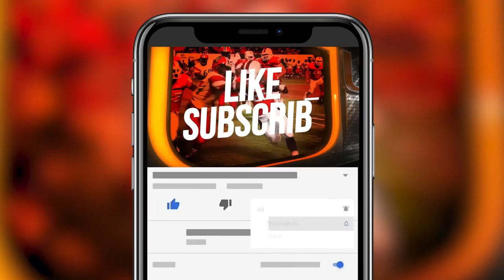Sam McCall Done @ Florida State! Should Miami go after Sam McCall?!